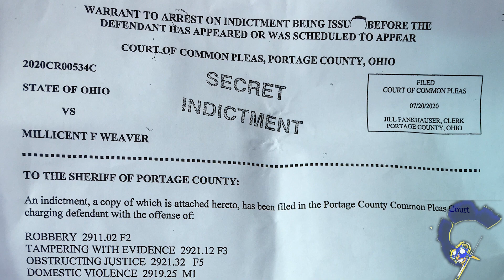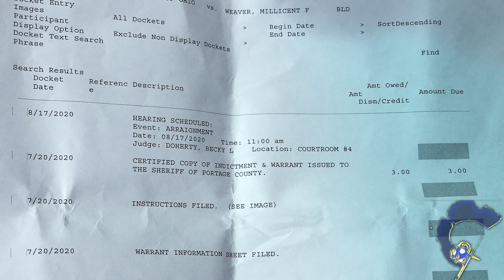Millie Speaks Outside of Jail